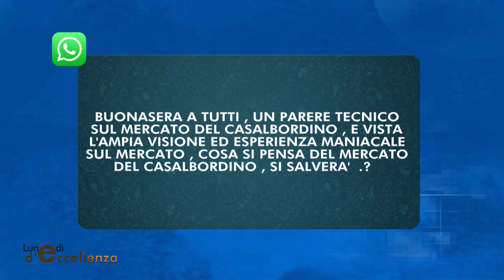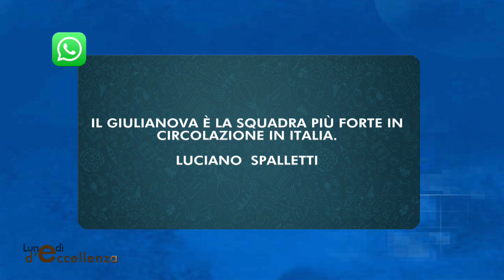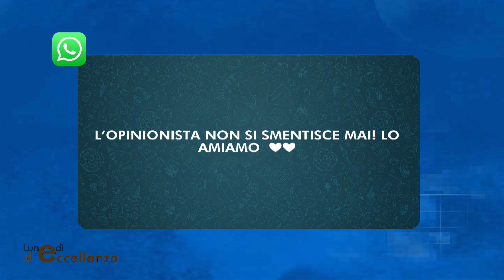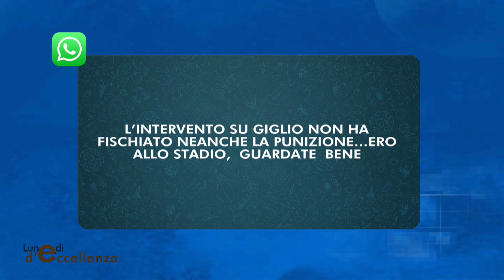Lunedì d'Eccellenza 18 settembre 2023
| SUPER J |

Contatti Redazione:
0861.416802